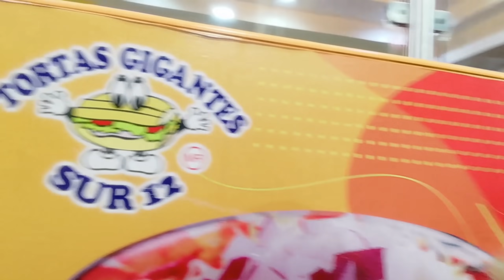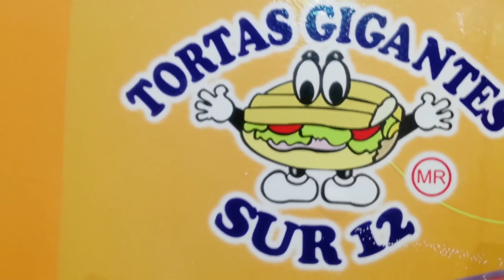LAS SHOTAS | ASÍ TRATÓ JESSY AL POBRE PERRITO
Acompañen a las SHOTAS en éste video donde verán el verdadero corazón de JESSY VENTURA con un pobre perrito de la calle.